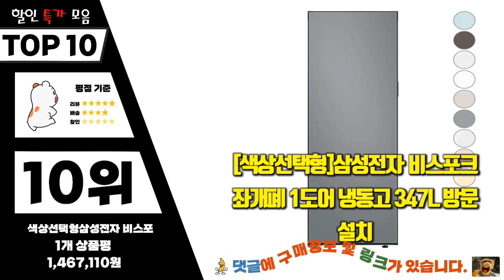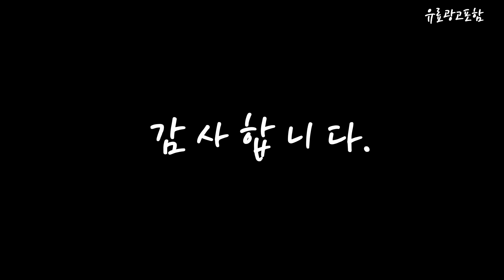삼성냉장고4도어 Top10!! 요즘 인기있는 삼성냉장고4도어 구매 가격 평점 후기 비교 총정리!!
❤️❤️❤️ 요즘 인기있는 삼성냉장고4도어 구매 가격 평점 후기 비교 총정리해 보았어요!! ❤️❤️❤️

[00:06]
10위. #[색상선택형]삼성전자 비스포크 좌개폐 1도어 냉동고 347L 방문설치 [1,467,110원]

[00:11]
9위. 삼성전자 비스포크 4도어 냉장고 글라스 키친핏 615L [1,948,000원]

[00:17]
8위. 삼성전자 비스포크 4도어 냉장고 메탈 875L 방문설치 [1,705,200원]

[00:22]
7위. 삼성전자 양문형 냉장고 846L 방문설치 코타PCM 화이트 [1,000,000원]

[00:28]
6위. 삼성전자 비스포크 4도어 냉장고 글래스 875L 방문설치 [1,705,200원]

[00:33]
5위. 삼성전자 비스포크 4도어 냉장고 메탈 875L 방문설치 [1,705,200원]

[00:39]
4위. #[색상선택형] 삼성전자 비스포크 4도어 프리스탠딩 냉장고 875L  [1,705,200원]

[00:45]
3위. 삼성전자 비스포크 4도어 냉장고 글래스 875L 방문설치 [1,705,200원]

[00:51]
2위. 삼성전자 비스포크 4도어 냉장고 메탈 870L 방문설치 [1,655,650원]

[00:56]
1위. 삼성전자 비스포크 4도어 냉장고 메탈 875L 방문설치 [1,499,000원]